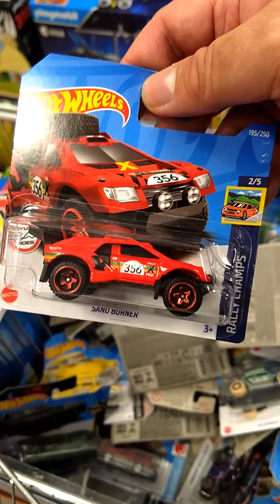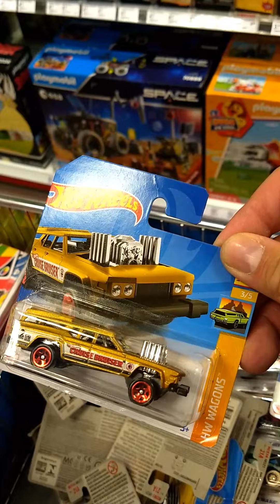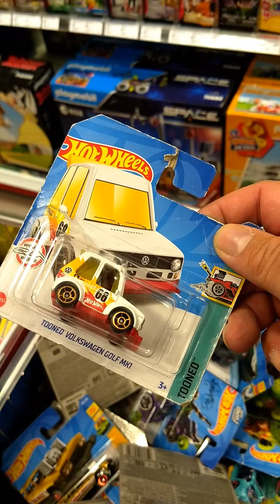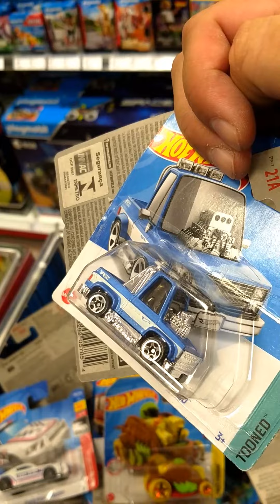BFD peg hunting at Müller's - Hot Wheels Essentials (mainline)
At this part of my peg hunting adventure at my local Müller's I am showing my favorit part - the Hot Wheels Essentials - the mainline models of Hotwheels. Lots of cool metal diecast models. I must say the details have improved a lot compared to back in my childhood.